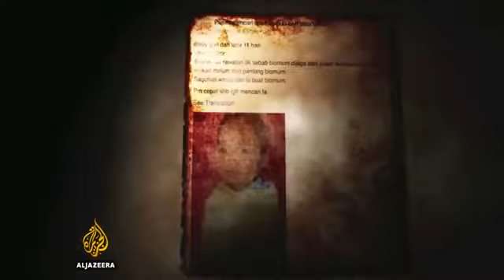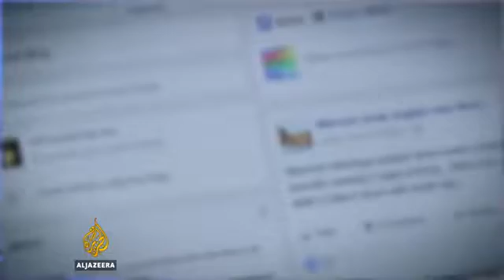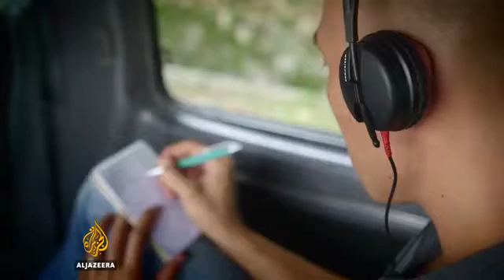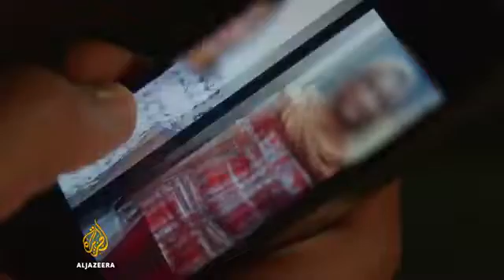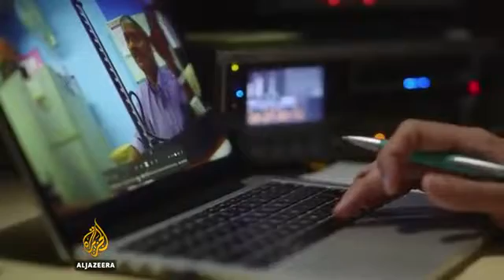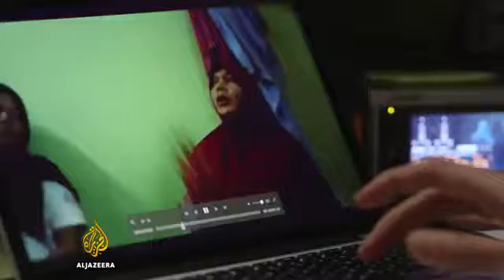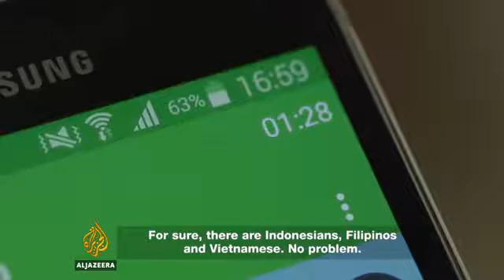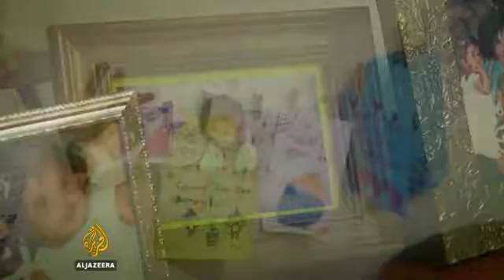Malaysia Babies For Sale 101 East